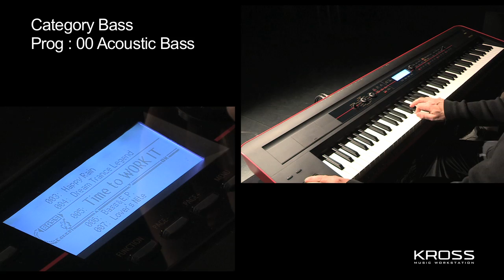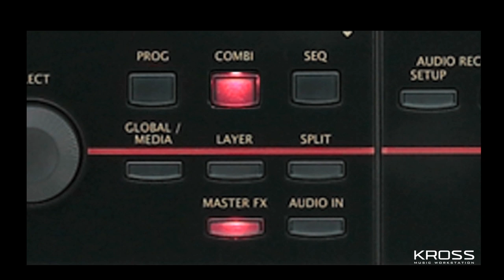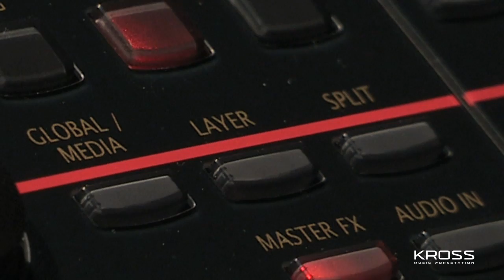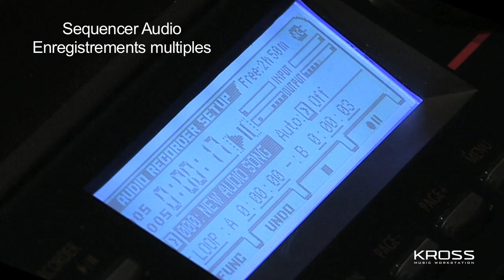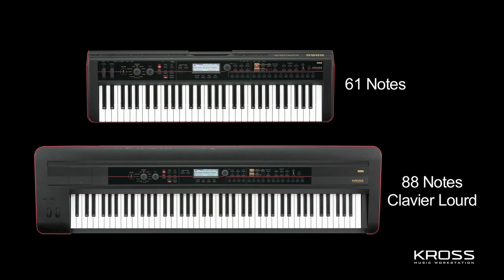KROSS : la nouvelle workstation Korg ( La Boite Noire )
Kross, la nouvelle workstation de Korg est enfin disponible !

Le Korg Kross, c'est une workstation qui vous offre à la fois :
- un son de piano objectivement supérieur à ceux de ses rivaux
- la majorité des sons du M3
- un enregistreur audio
- un séquenceur MIDI 16 pistes
- une simplicité d'utilisation déconcertante.

Par ailleurs, le Kross est une workstation de conception très compacte et qui peut fonctionner sur piles.
Vous pouvez ainsi l'emmener partout avec vous, même la version 88 notes toucher lourd.

Le modèle est aujourd'hui disponible en 61 notes et 88 notes clavier lourd.
Le prix de vente moyen constaté chez les partenaires de La Boite Noire est de 995€ pour le 88 notes (le 7/10/13).

Lors du Musikmesse de Francfort, nous vous avions montré la vidéo de lancement du produit.
Nous vous proposons ici une démo par Michel Deuchst.

Le Kross, c'est la workstation KORG au son de grande qualité, légère et abordable qui plaira à tous !